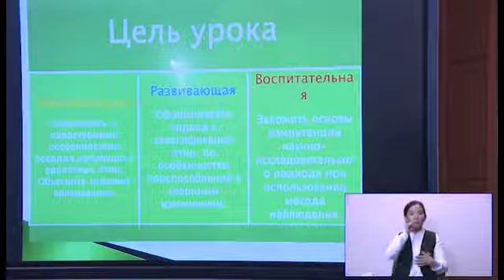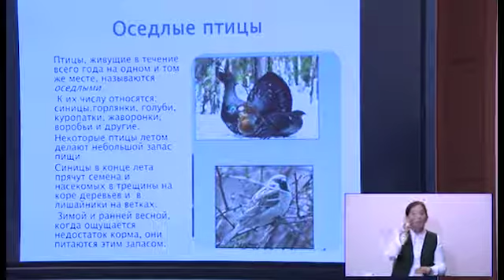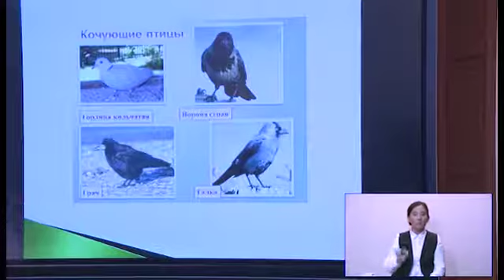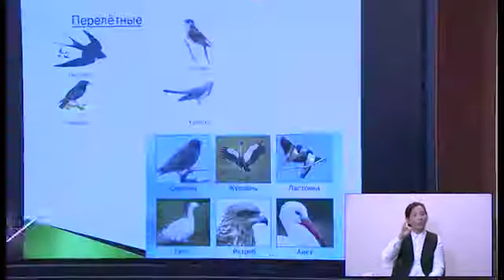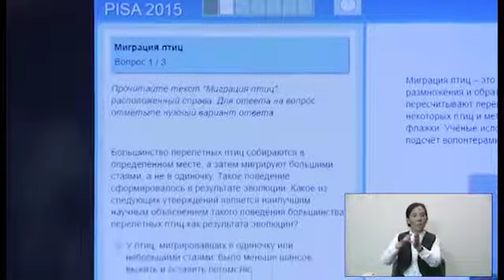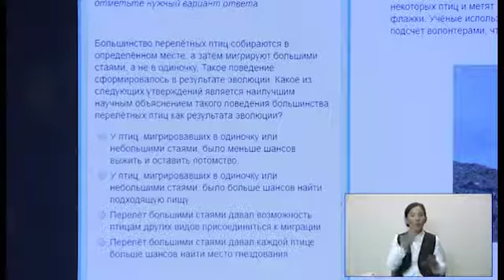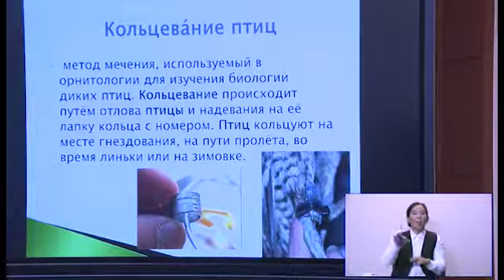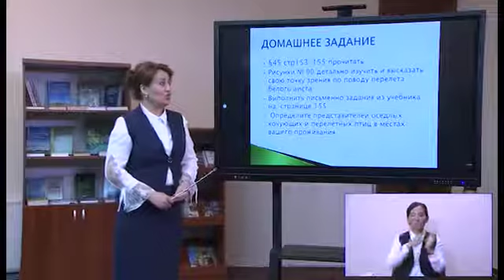7 класс. Урок биологии.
7 класс. Урок биологии. 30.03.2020 г